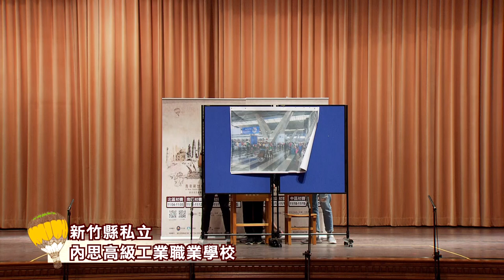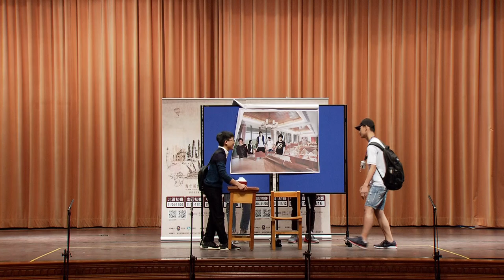106年度外交小尖兵初賽紀錄-中區初賽-中區表演02